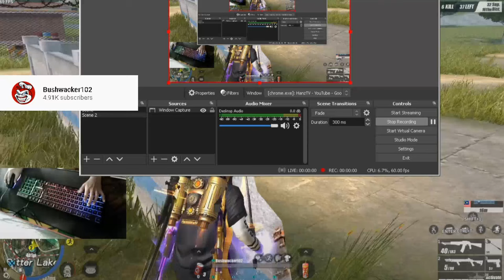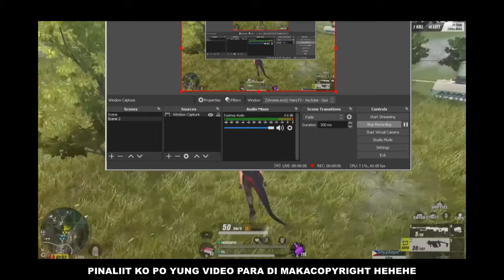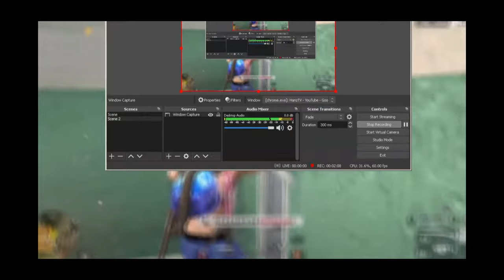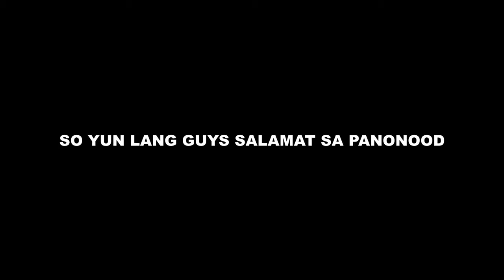BATANG GABYEL VS GABYEL! [ROS MONTAGE]